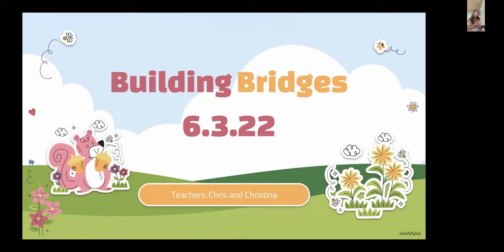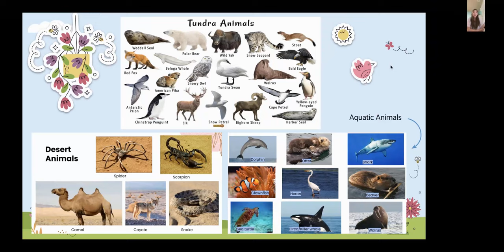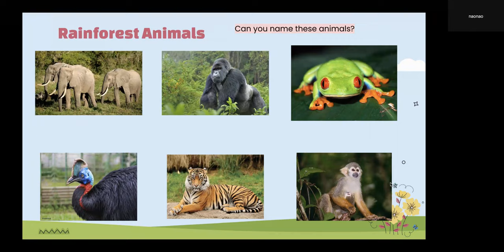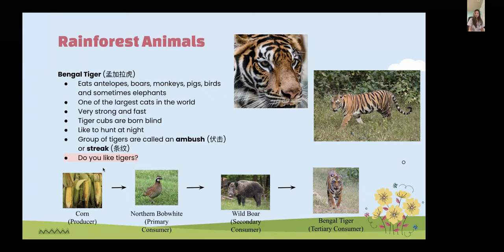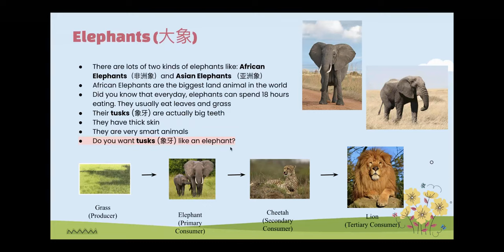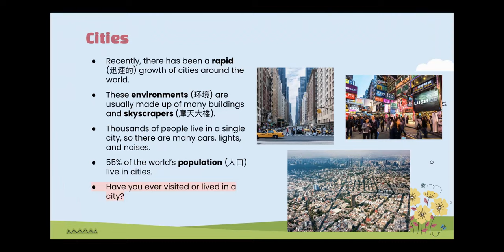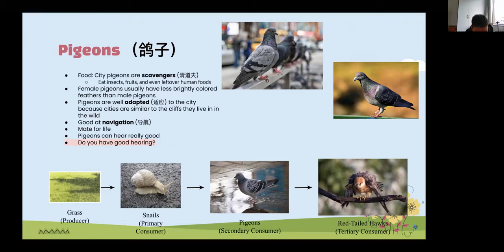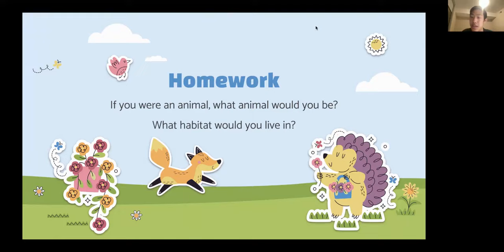Building Bridges 6.3.22 Class A1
Teachers: Chris Chen and Christina Yi